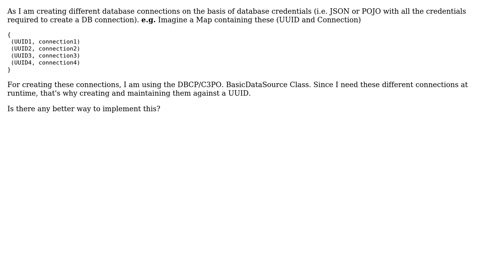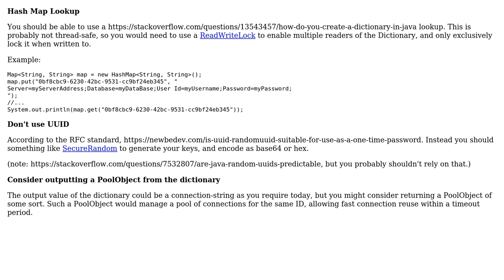How to create, manage and use multiple dynamic database connections at run time?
Software Engineering: How to create, manage and use multiple dynamic database connections at run time?

With thanks & praise to God, and with thanks to the many people who have made this project possible! | Content (except music & images) licensed under CC BY-SA | Music | Images & others | With thanks to user Kind Contributor user Amber Pandey and the Stack Exchange Network Trademarks are property of their respective owners. You are responsible for your own actions.